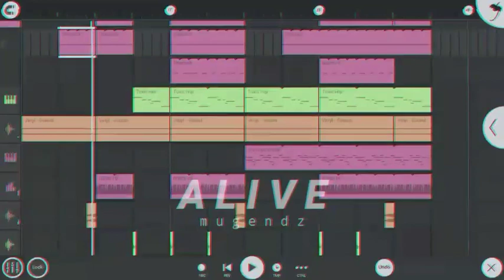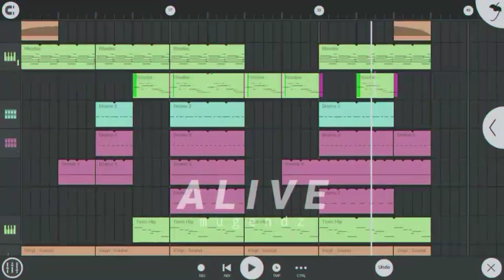Fl Studio Mobile | Free LoFi Hip Hop Beat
This video is about my full beat that i made on previous video. I made this beat using fl studio mobile 3. This beat is lofi hip hop type beat instrumental free for download and free for profit use.

Beat no. 136
Tittle : A L I V E
prod. : Mugendz

ATTENTION :
This is free music beat to use again with credit :
✓ Put this video link on your description
✓ Write instrumental by Mugendz